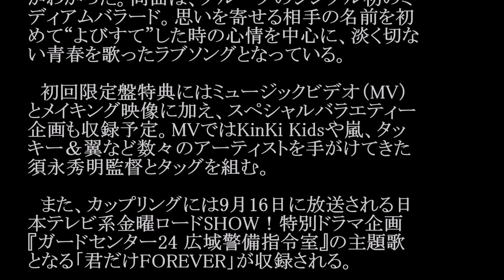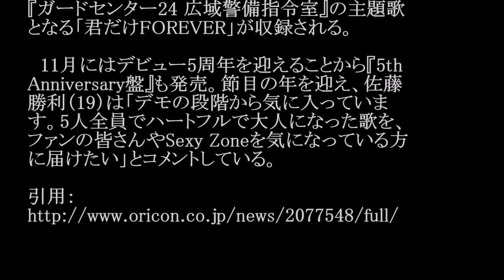Sexy Zone／よびすて #02 JPnews禅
◆PV・MVはコチラから↓
Sexy Zone・中島健人 真夏のドラマ撮影秘話を告白！「ガードセンター24 広域警備司令室」監視員役で主演！
中島健人　新ドラマ「ガードセンター24 広域警備指令室」　警備会社の新人監視員に！
◆pr
紹介の連鎖が永遠に続く　㊙人脈活用術

・ Recommended

お勧め動画

公式
カラオケ
人気アイドルグループ・Sexy Zoneが、12枚目の
シングル「よびすて」を10月19日に発売すること
がわかった。同曲は、グループのシングル初のミ
ディアムバラード。思いを寄せる相手の名前を初
めて“よびすて”した時の心情を中心に、淡く切な
い青春を歌ったラブソングとなっている。

　初回限定盤特典にはミュージックビデオ（MV）
とメイキング映像に加え、スペシャルバラエティー
企画も収録予定。MVではKinKi Kidsや嵐、タッ
キー＆翼など数々のアーティストを手がけてきた
須永秀明監督とタッグを組む。

　また、カップリングには9月16日に放送される日
本テレビ系金曜ロードSHOW！特別ドラマ企画
『ガードセンター24 広域警備指令室』の主題歌
となる「君だけFOREVER」が収録される。

　11月にはデビュー5周年を迎えることから『5th
Anniversary盤』も発売。節目の年を迎え、佐藤
勝利（19）は「デモの段階から気に入っていま
す。5人全員でハートフルで大人になった歌を、
ファンの皆さんやSexy Zoneを気になっている方
に届けたい」とコメントしている。

遠藤久美子
マギー
チャスラフスカ
朝倉さや
チック症
辰吉丈一郎
才木玲佳
りあるキッズ
紅音ほかる
小倉智昭
福原かれん
空知川
24時間テレビ富士登山企画 ロメロスペシャル　つり天井固め